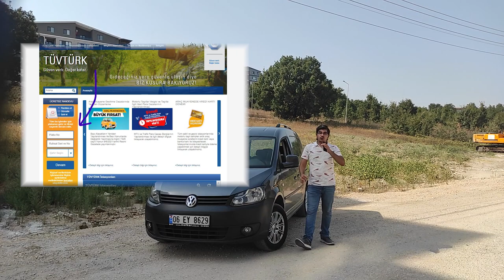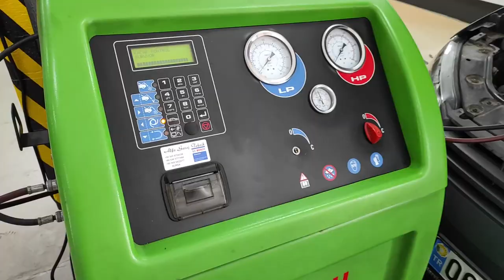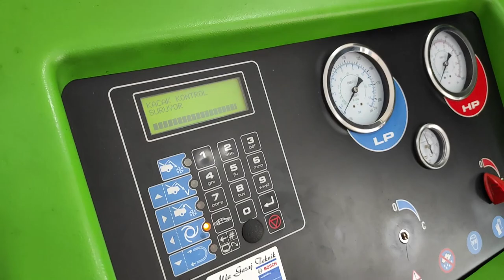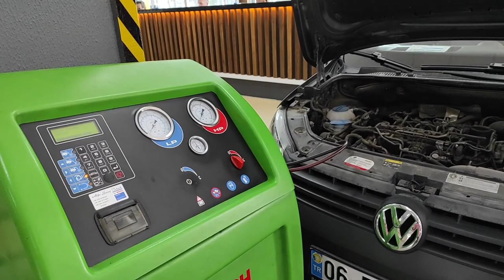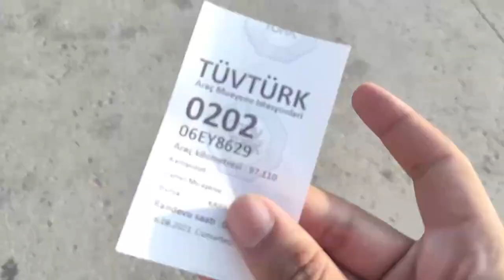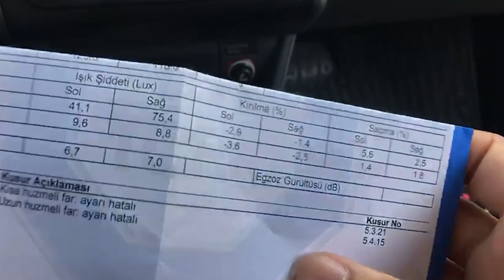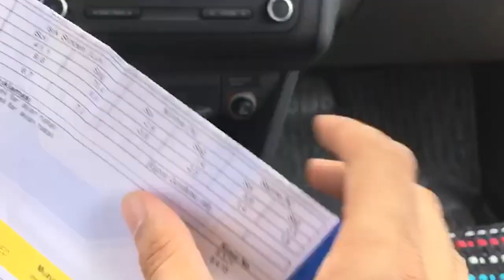100 BİN KİLOMETRE DEĞİŞMEYEN FREN BALATASI! | TÜVTÜRK Araç Muayenesi | Sanayi vLog'u | OtoGrafi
Selamlar! Bu videoda önce sanayiye ardından araç muayenesine gittik. İyi Seyirler...
​​OtoGrafi'de Sizi Neler Bekliyor?

Otomobillere ilgili bir genç olarak OtoLog adıyla oluşturduğum seri halinde gidecek olan kanalıma haftada 2 adet olmak üzere araba içerikli videolar yüklerken buna ek olarak da Havadan Sudan adında yine araba ve teknoloji odaklı olmak üzere sohbet muhabbet içerikli videolar oluşturup samimi ve bilgi dolu bir ortam oluşturmaya çalışacağım.
0:00 Giremeyiş
1:10 Muayene Randevusu Nasıl Alınır?
2:38 Gitmeden Önce Neleri Kontrol Etmeli?
3:00 Fren Balatası ve Klima Gazı Değişimi
8:00 Araç Muayene Aşamaları
14:05 Kapanış